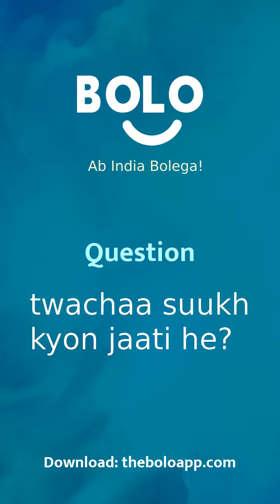twachaa suukh kyon jaati he? - by Kalpana Mishra - Bolo App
1,00,000+ se bhee jayda answers de chuke hain expert abhi tak Bolo App par, aap bhee paayein apne questions ke answers

Kalpana Mishra's answer to त्वचा सूख क्यों जाती है?
Kalpana Mishra's answer to twachaa suukh kyon jaati he?
Kalpana Mishra's answer to Why does the skin dry?